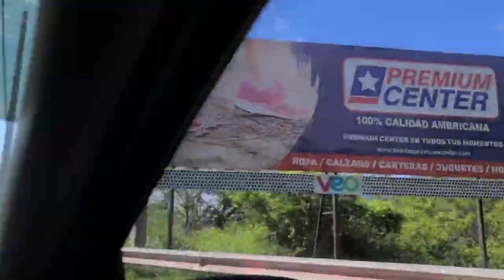RUMBO A SAN VICENTE POR UN RICO DESAYUNO